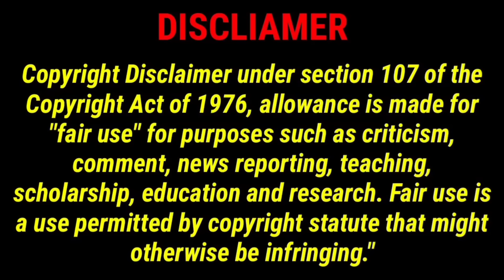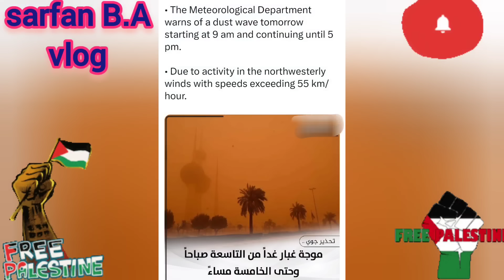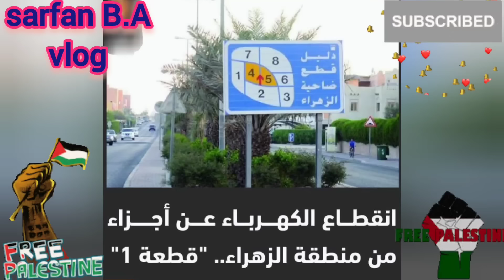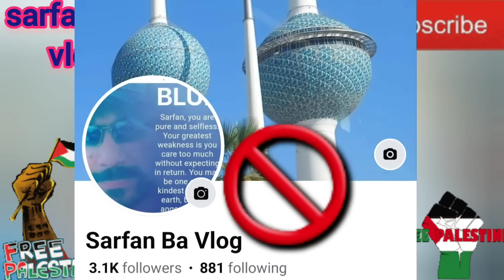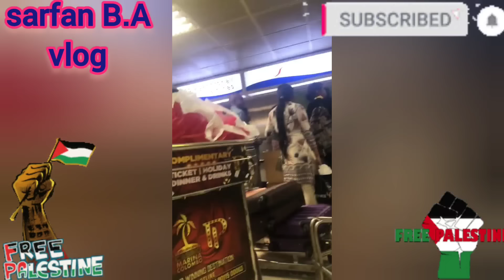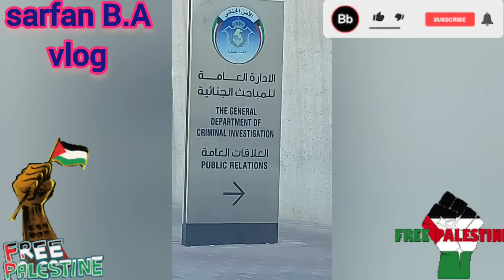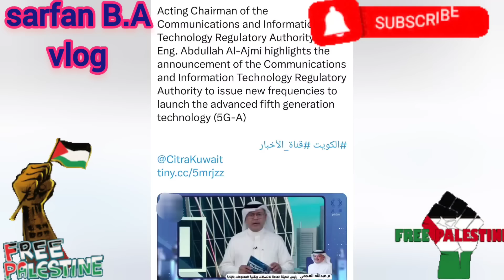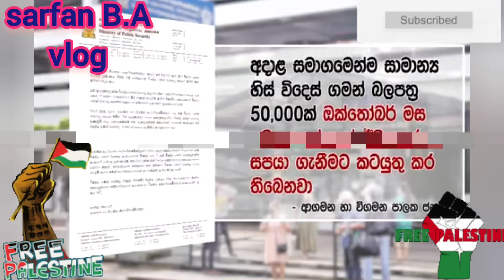🇰🇼☝️✈️🧳ගුවන්තොටුපල ඇතුළත ගිහිල්ලා අහුවෙන්න එපාsarfanbavlog